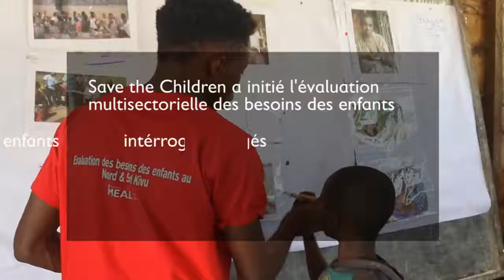Save the Children in DRC: Protection of children living in conflict zones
In DRC, Save the Children international a organisé le jeudi 04 avril 2019 le lancement officiel du rapport sur la protection des enfants vivant en zone de conflit. Durant cette table ronde de haut niveau les résultats des consultations effectuées dans les provinces du Nord-Kivu, Sud-Kivu, Kasaï-Oriental, Ituri et de la Lomami ont été partagés. Les enfants lors des consultations ont cités les besoins prioritaires auxquels ils faisaient face : tels que l’accès à l’éducation, à l’alimentation, aux soins de santé et à la protection comme étant les quatre problèmes les plus urgents à solutionner.

On 4th April, Save the Children in DRC organised an official launch of a report on the protection of children living in conflict zones (children's voices). During this high-level round table event, we shared the results of the consultations held in the provinces of North Kivu, South Kivu, Kasai Oriental, Ituri and Lomami. Children in the consultations cited the priority needs they faced: including access to education, food, health care and protection as the four most urgent issues.